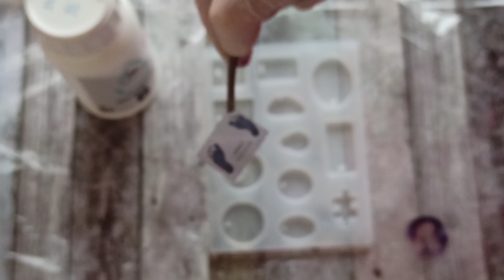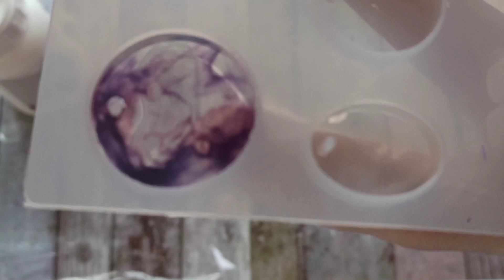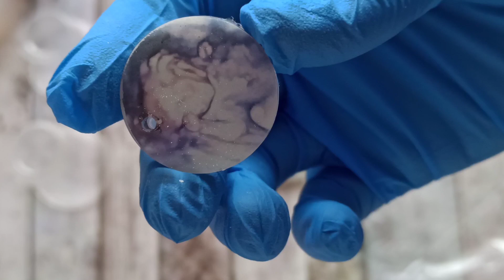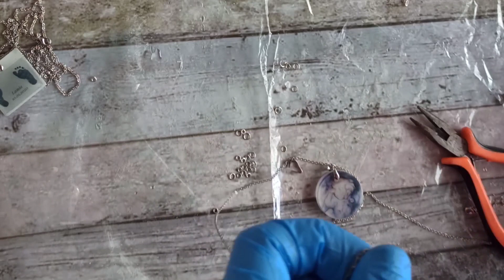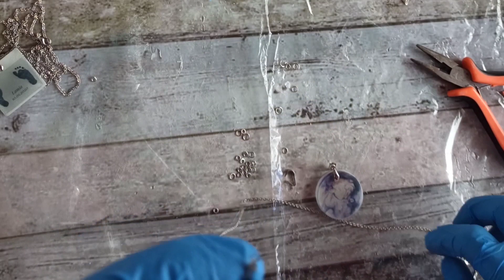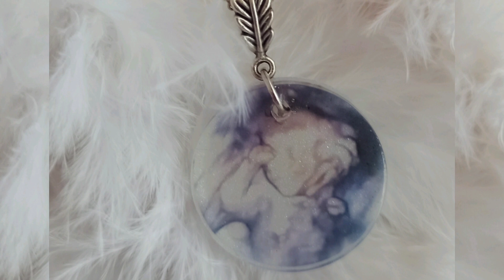Epoksi anne sütü ultrason fotoğraflı kolye yapımı ✨epoksi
Bu videomda sizlere epoksiye anne sütü  nasıl karıştırılır ve kolye yapılır tüm ayrıntıları ile anlatmaya çalıştım. Umarım faydalı bilgiler verebilmişimdir. iyi seyirler🤗

epoksi annesütü kolye
anne sütü kolye yapımı
epoksi bardak altlığı
epoksi ahşap
epoksiart
epoksi anahtarlık
epoksimasa,
epoksi reçine,
epoksi kolye,
epoksi nasıl yapılır,
epoksi sanatı,
epoksisehpayapımı,
epoksi ahşap,
epoksi anahtarlık yapımı,
epoksi ahşap masa yapımı,
epoksi art,
epoksi anahtarlık,
epoksi tepsi yapımı,
epoksi bardak altlığı,
epoksi boya nasıl yapılır